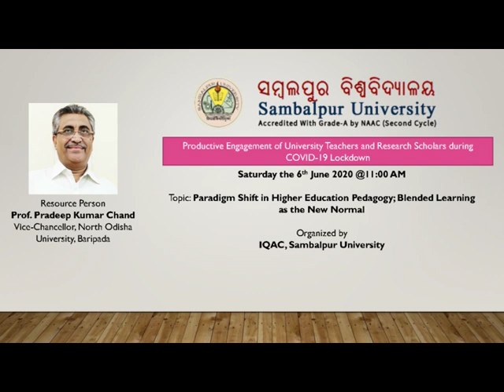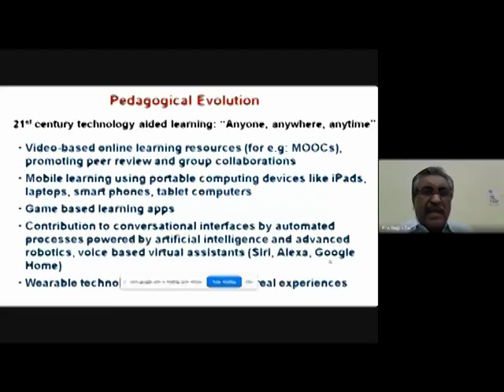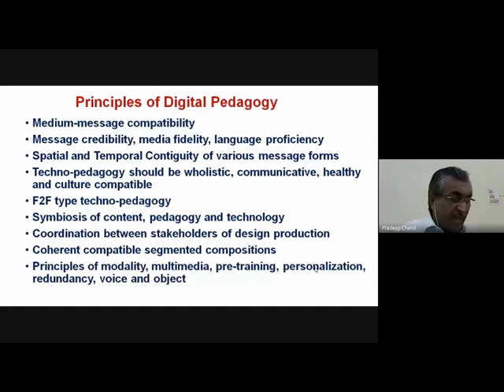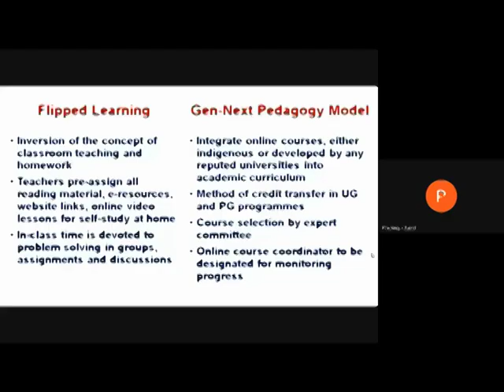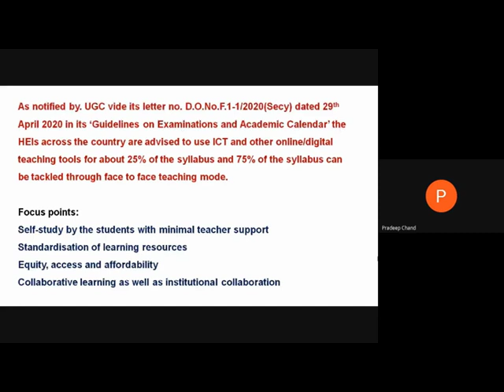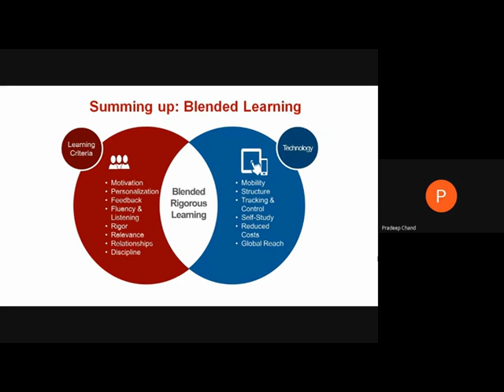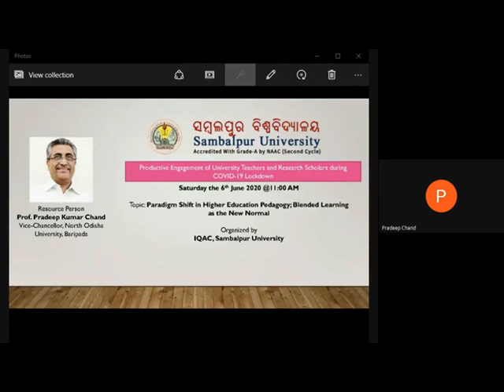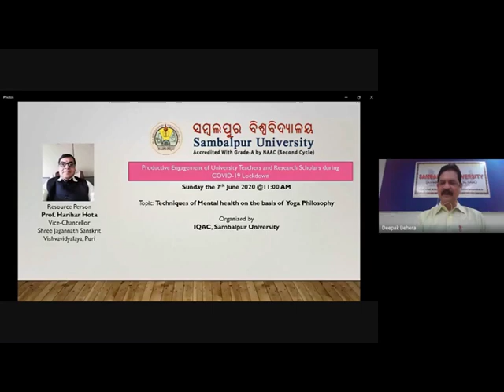L10 Paradigm Shift in Higher Education Pedagogy Blended Learning as the New Normal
Resource Person: Prof. Pradeep Kumar Chand, Vice-Chancellor, North Odisha University, Baripada

PRODUCTIVE ENGAGEMENT OF UNIVERSITY TEACHERS AND RESEARCH SCHOLARS DURING COVID-19 LOCKDOWN

Topic: Paradigm Shift in Higher Education Pedagogy; Blended Learning as the New Normal

Organized By IQAC, Sambalpur University